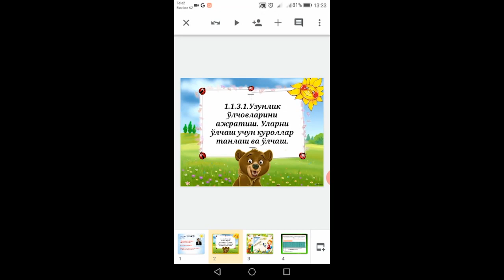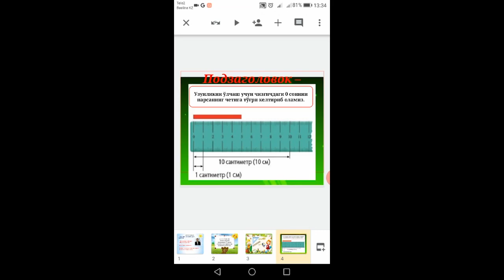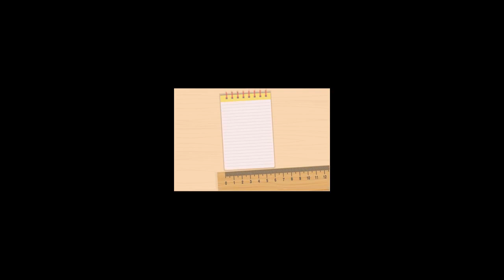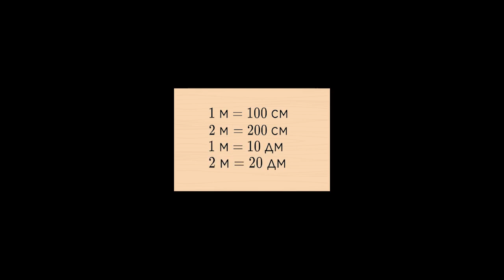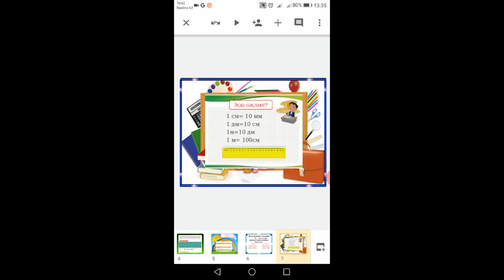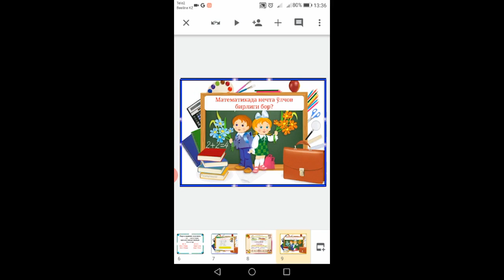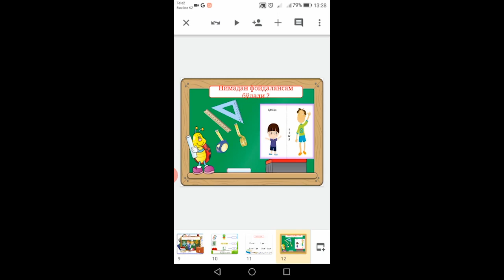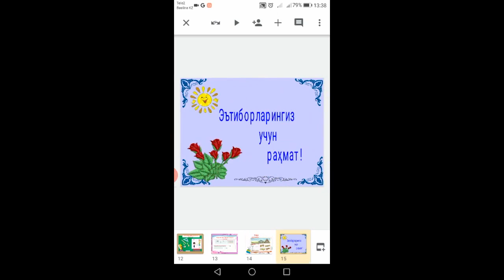1-синф.Математика.Узунлик,Узунликларни улчаш ва таққослаш.Муаллиф:Мажидова Динара